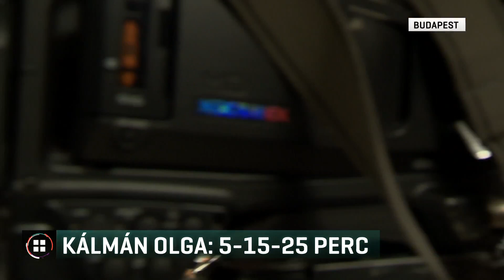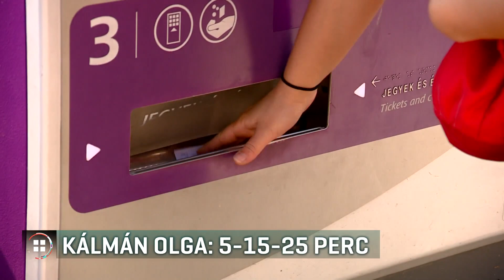Ingyenessé tenné a BKV-t a 18 év alattiaknak Kálmán Olga 2019-06-19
Ingyenessé tenné a BKV-t a 18 év alattiaknak, naponta felmosatna az aluljárókban, és havonta tíz új elektromos buszt vásárolna Kálmán Olga. A DK főpolgármester-jelöltje erről a programbemutató sajtótájékoztatóján beszélt. A volt tévés átalakítaná a főváros egészségügyi ellátását, Tarlós István főpolgármestert kritizálta, mert szerinte Orbán Viktornak akar megfelelni, nem pedig a budapestieknek.